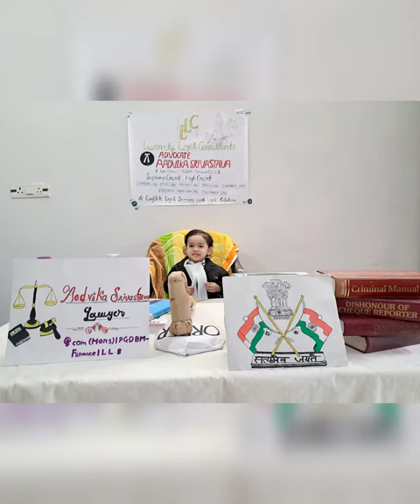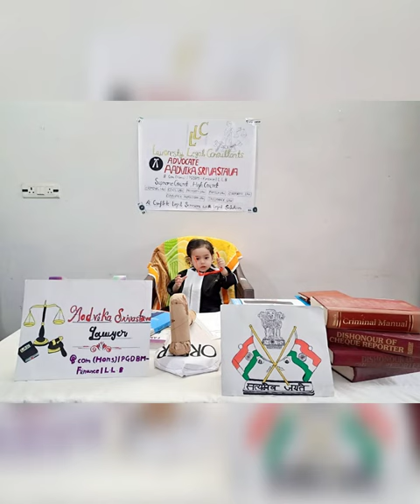Advocate Theme baby photoshoot ideas at home